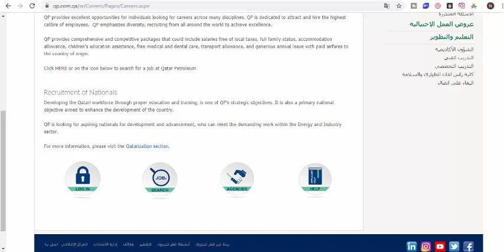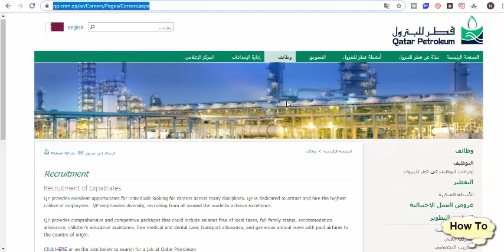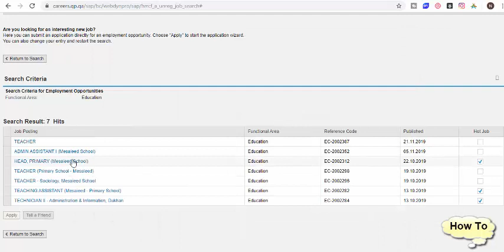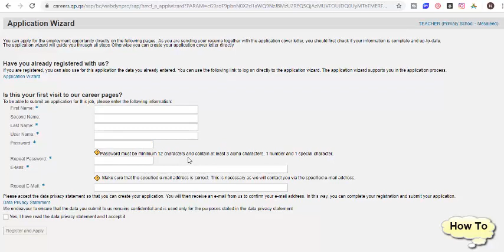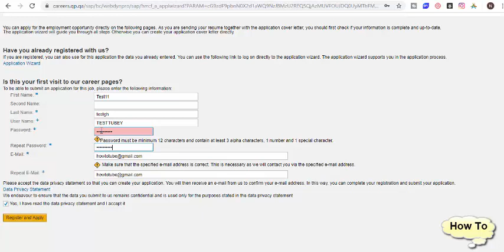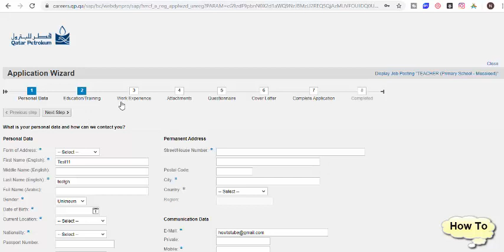التقدم بطلب وظيفة في قطر للبترول apply to job in Qatar Petroleum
التقدم بطلب وظيفة في قطر للبترول
How to apply to a job in Qatar Petroleum